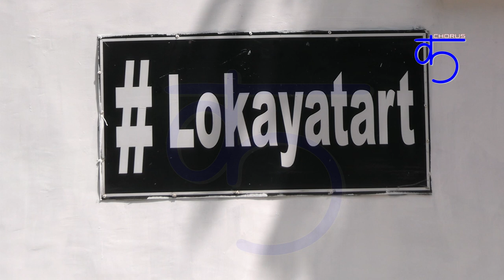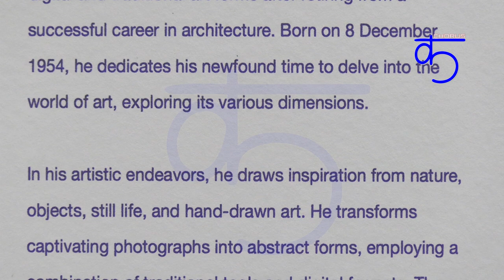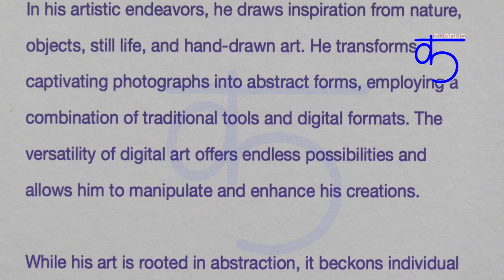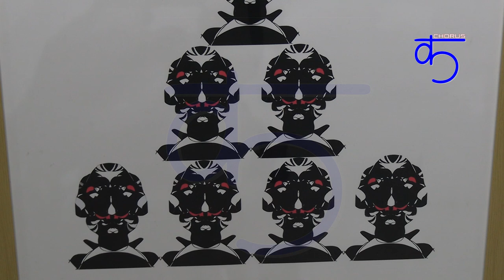CHITRANKAN : A Group Exhibition of Paintings - Curated by Swagatika Mohanty & Shubhra Jain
CHITRANKAN, A Group Exhibition of Paintings, curated by Swagatika Mohanty & Shubhra Jain going on at Lokayata Art Gallery, Hauz Khaz Village, New Delhi from 21st-25th September 2023.
Twelve artists presented their paintings of various mediums in the gallery. Wide range of varied colours, mediums and textures presented here. This curated arrangement of artworks, presents audience such a wide range of subjects such as ghats, cityscapes, landscapes, portraits, spiritual, murals, decorative arts.
The artist are : Ggourii Seth, Jyoti Yadav, Kirti Awasthi, Lalit Mohan Mital, Manpreet Kaur, Meenakshi Karanwal, Mousumi Bhattacharyya, Priyanka Aggarwal, Saumya Vohra, Sheetal Bhatia, Shubhra Jain, Swagatika Mohanty.